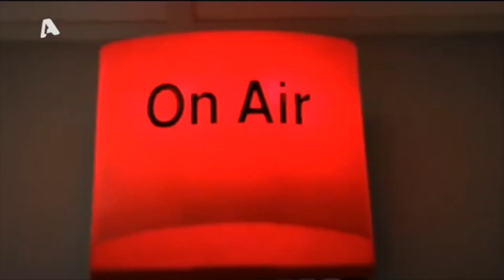Μαρίνα Οβσιάνικοβα: Γλίτωσε τη φυλάκιση η Ρωσίδα δημοσιογράφος της επιβλήθηκε πρόστιμο 255€!!!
Η Μαρίνα Οβσιανίκοβα είχε γράψει: No War (όχι στον πόλεμο) και στα Ρωσικά: «Μην πιστεύετε την προπαγάνδα. Εδώ σου λένε ψέματα» – «Η ευθύνη αυτής της επιθετικότητας βρίσκεται στους ώμους ενός μόνο ατόμου, του Βλαντιμίρ Πούτιν»